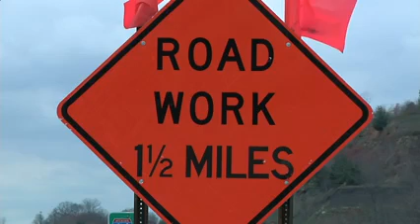Capito Talks Infrastructure with WOAY News